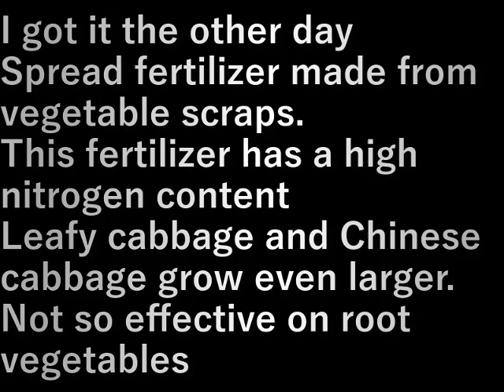村民農園肥料撒き(2024.2.9)Spreading fertilizer on villagers' farm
先日貰ってきた
野菜くずから作った肥料を撒きます。
この肥料は窒素分が多いので
キャベツや白菜の葉っぱ物は異常に大きく育ちます。
根菜類にはそれほど効かない

I got it the other day
Spread fertilizer made from vegetable scraps.
This fertilizer has a high nitrogen content
Leafy cabbage and Chinese cabbage grow even larger.
Not so effective on root vegetables

設備屋の適当田舎暮らし